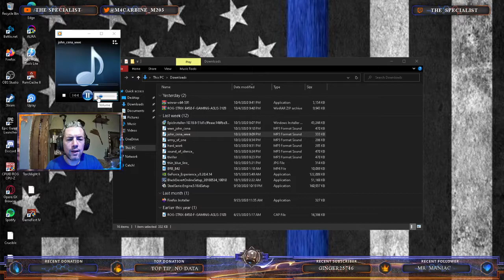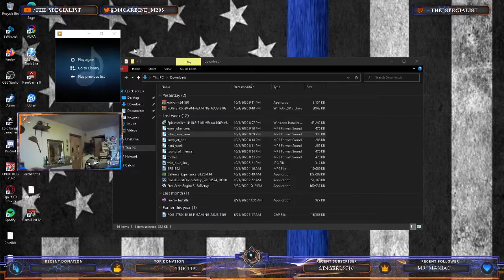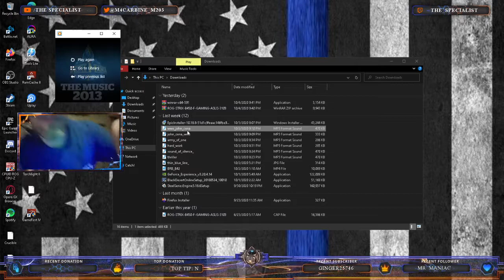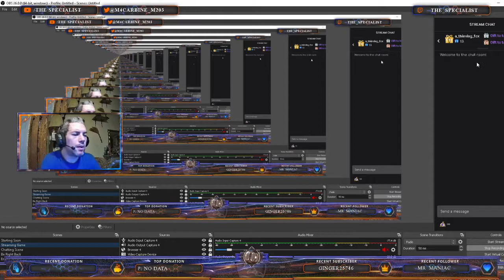ASUS ROG STRIX FINISHED BUILD!!!!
The build is finished, oh i completely forgot to do an upload after i was done with it... Works pretty sweet... Hopefully you guys were able to check everything out... Enjoy the show and thank you for your support... Oh, before I forget, and not sure if it was posted on my last video for you guys and girls, but this is without a GPU=Graphics Processing Unit... So if you  are one building this type of PC, add an xtra $200=350 on top of 560$.. give or take your brand of GPU's...